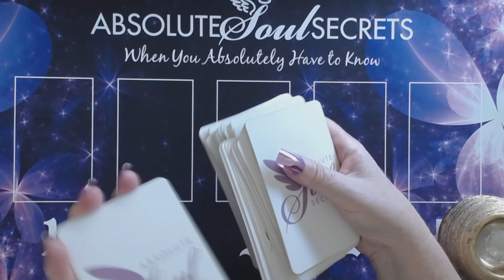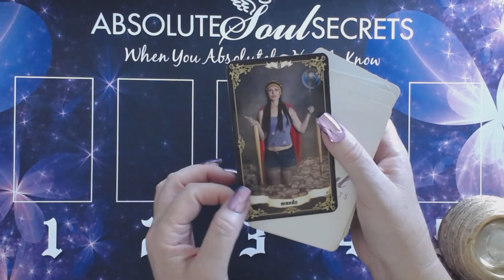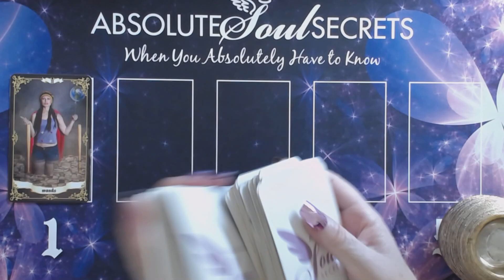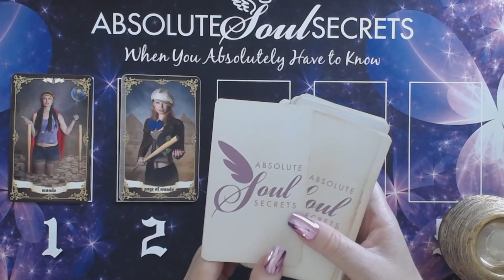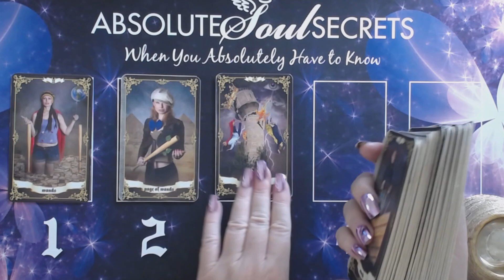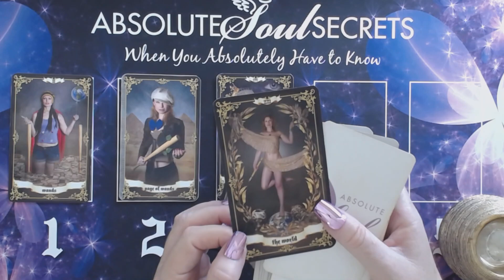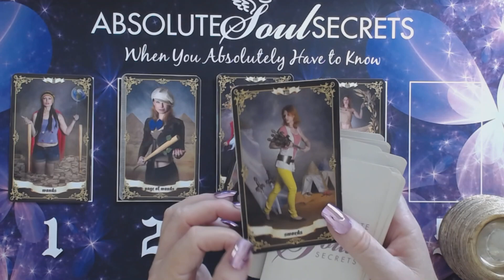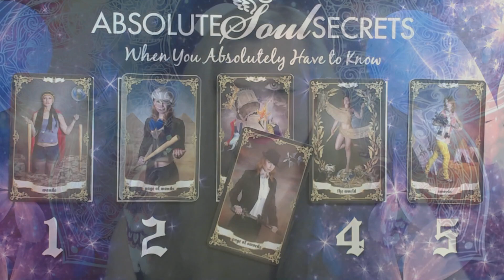Pick a Card 1 - 5 ⭐ Pick the Vibe for YOUr Week! ✨ Weekly Tarot Reading ⭐1- 5 You're Alive! ✨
Welcome to your Weekly Tarot reading. Simply pick a number 1 - 5 Tarot card for this week! And I will do a Psychic Tarot interpretation for you! Have a fabulous week ahead! ✨WeeklyTarotReading

Timestamps:
   0:00 How I do this reading - it's a bit different⭐
   0:30 Card no. 1⭐
   3:50 Card no. 2⭐
   5:32 Card no. 3⭐
   8:18 Card no. 4⭐
 11:22 Card no. 5⭐
 13:31 Psychic Summary